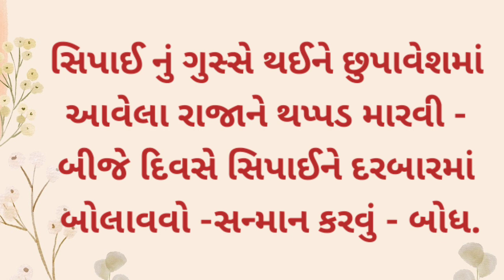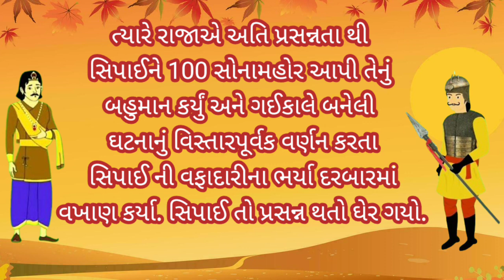વફાદાર સિપાઈ ની વાર્તા (મુદ્દા પરથી વાર્તા લેખન) Vafadar Sipai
રાજાએ સિપાહી ની વફાદારી ની ચકાસણી કેવી રીતે યુક્તિપૂર્વક કરી તે આ મુદ્દા પરથી વાર્તા લેખનમાં રજૂ કર્યું છેstory